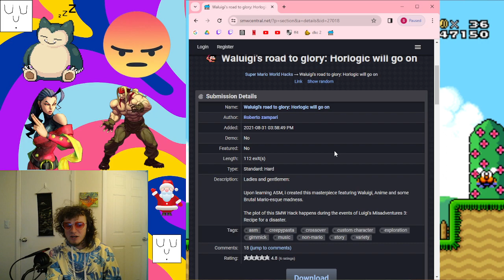Walugi's Road to Glory by Roberto Zampari (SMW) Part 1 - Wah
Finally, just the anime waluigi SMW fan game I wanted :p -- Watch live